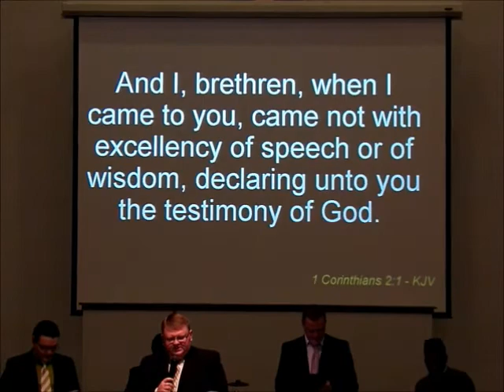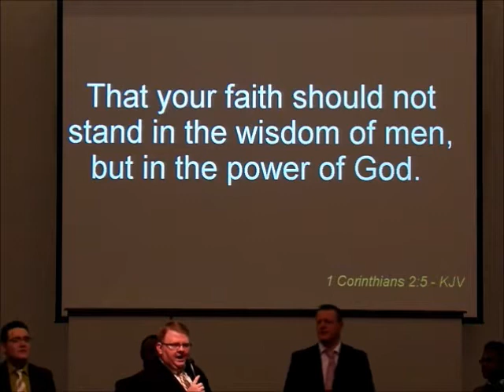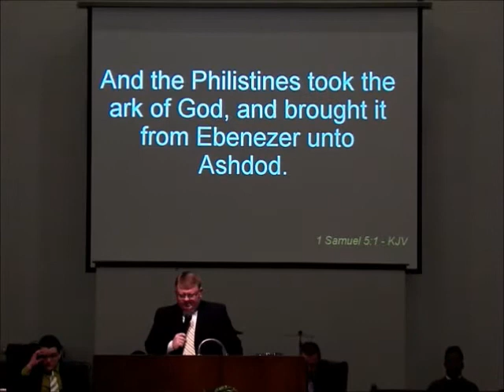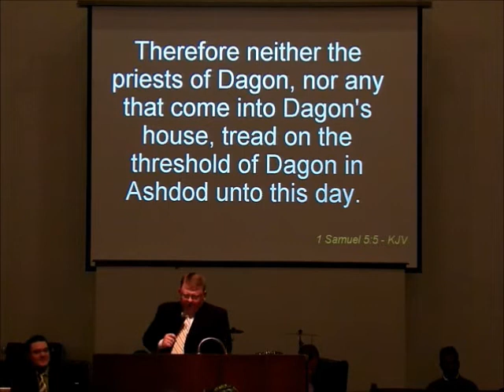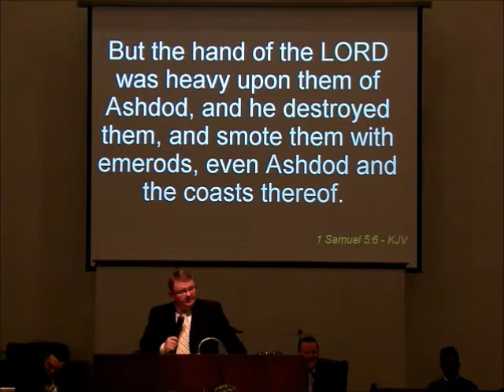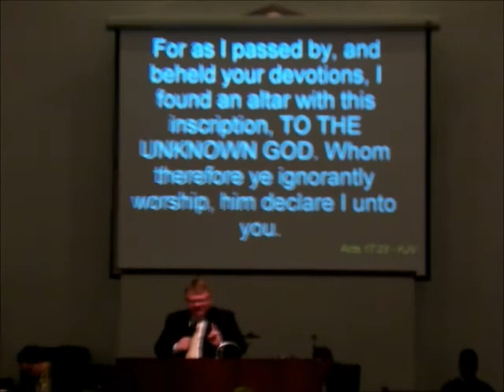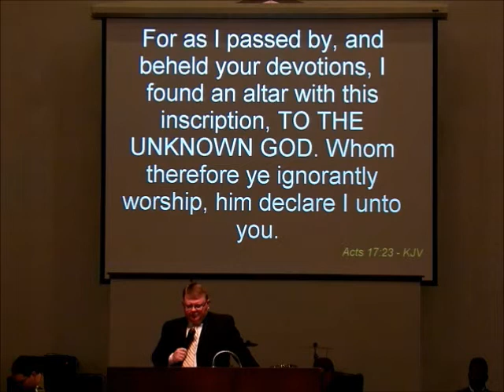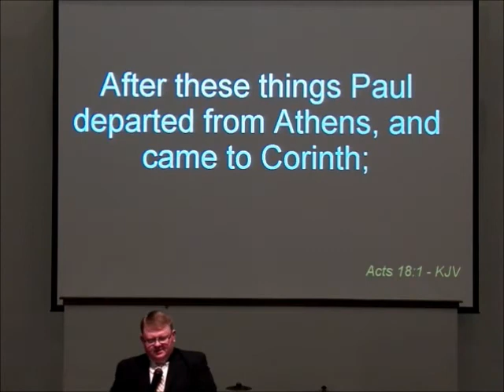"The Power of God" Preached by Brother Jeremy Lang on 3-8-2013 First Apostolic Church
"The Power of God" Preached by Brother Jeremy Lang on 3-8-2013 at First Apostolic Church of Mishawaka Indiana.
1 Corinthians 2:1-5 (v5)That your faith should not stand in the wisdom of men, but in the power of God. humility and obedience is important to live by. Preach the gospel...Christ crucified... Death, burial, and resurrection.. James 5:14 Is any sick among you?... Stir the gift up that is within you.